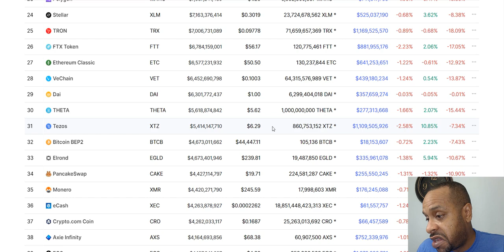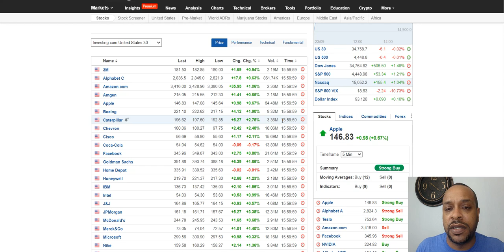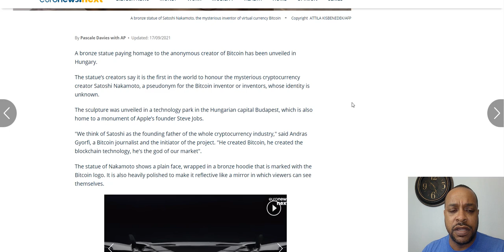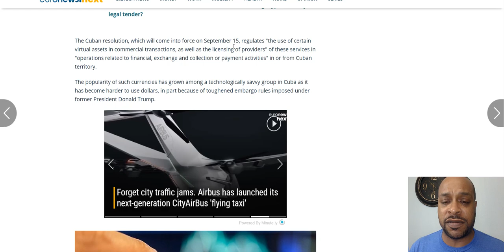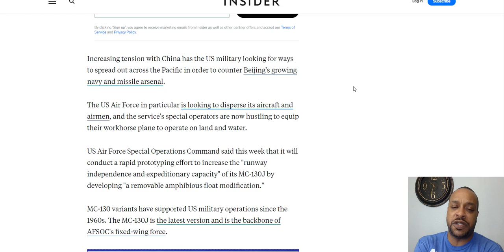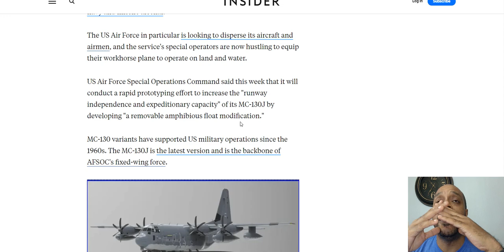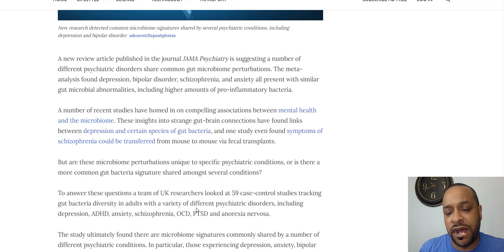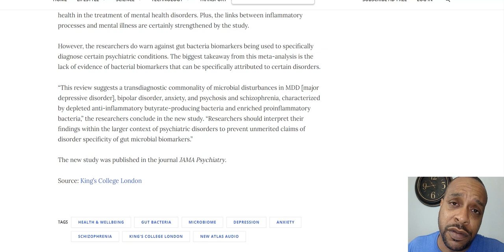US Air Force New Sea Legs, Satoshi Gets A Statue, 1.6M Chivo Wallets Opened, Gut Bacteria and Brain